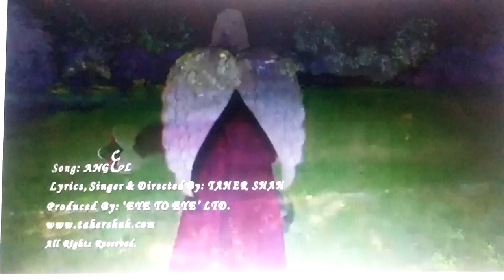Tahir shah new song..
He is the best commedy song person , nice song by tahir shah keep listen new angel song.